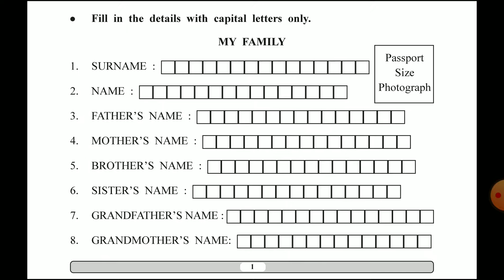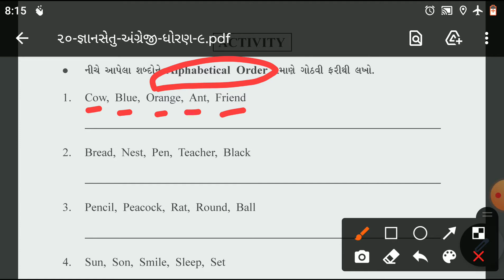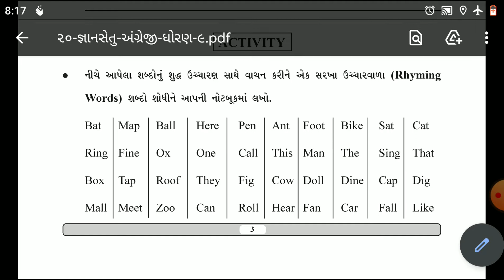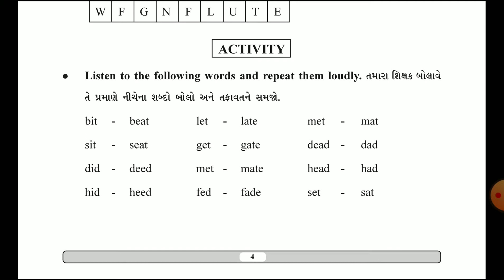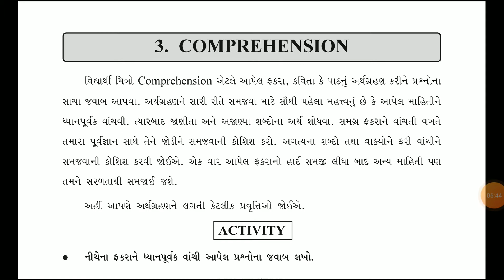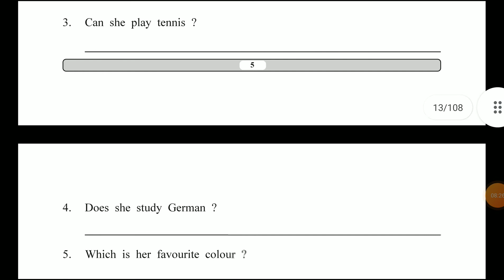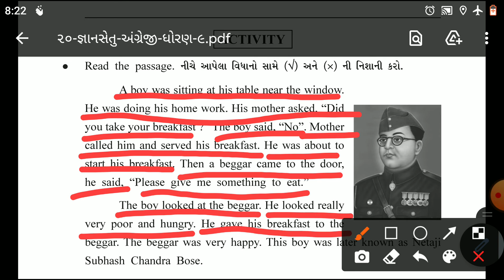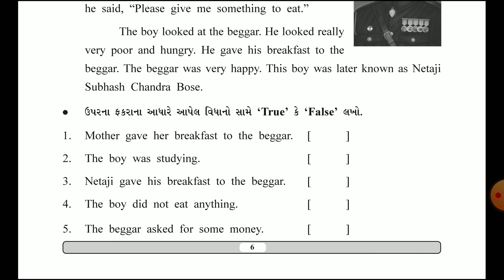Bridge Course Std 9th English Year 2021-22. (part-1)